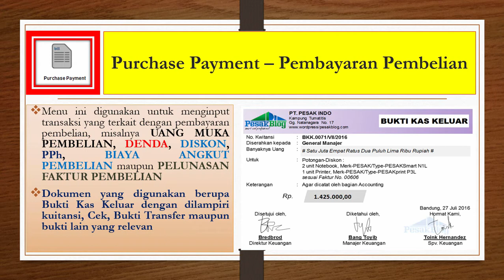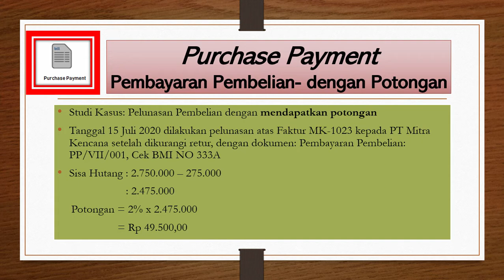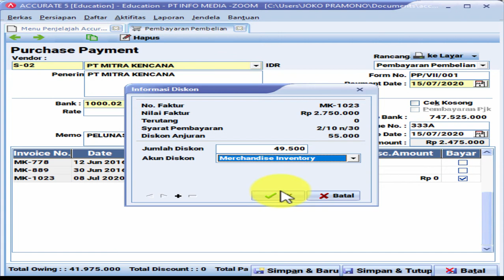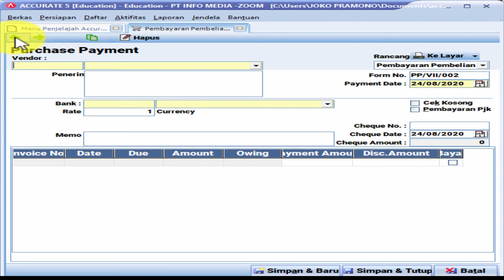006 A PURCHASE PAYMENT DENGAN DISKON dengan Accurate 5